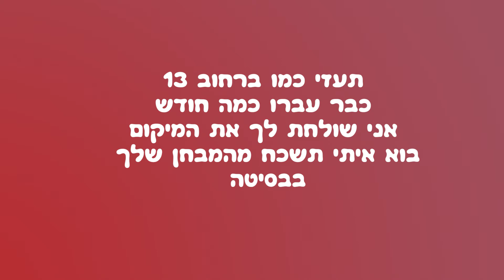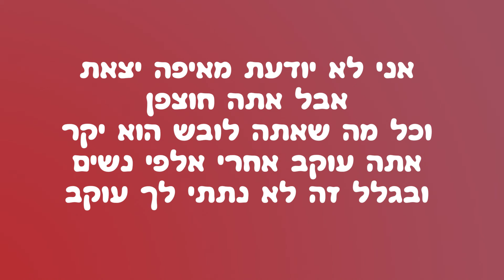Karol G, Anuel AA Follow תרגום לעברית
אכן שיר עמוק, אינסטגרם וזה..
קצת קשה לתרגם שירי רגאטון אבל מקווה שיצא טוב